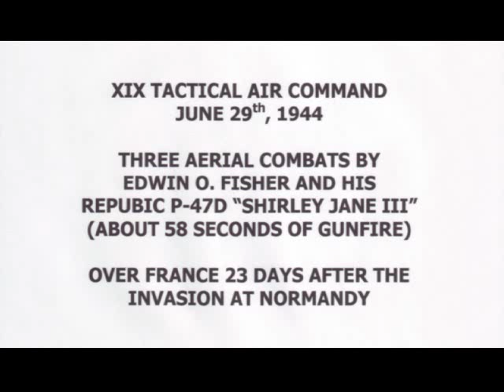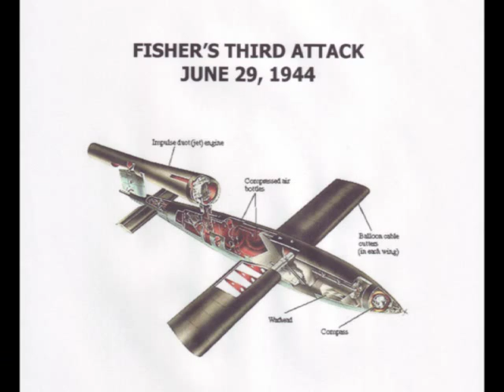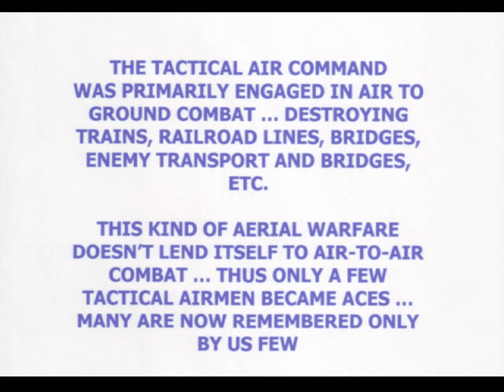1944.06.29 Edwin O. Fisher vs Three Buzz Bombs (France)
Captain Edwin O. "Bill" Fisher destroyed three V-1 buzz bombs.  Still
studying this event ... info appears correct ... if errors are found ... please relay.  Source - National Archives and Internet.